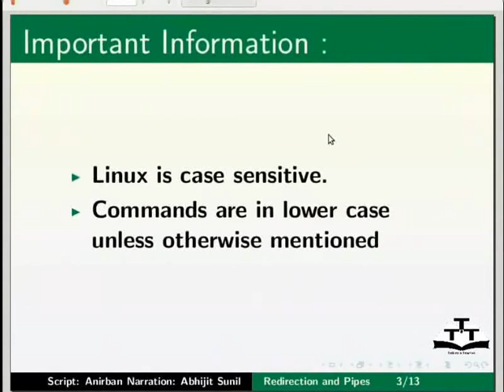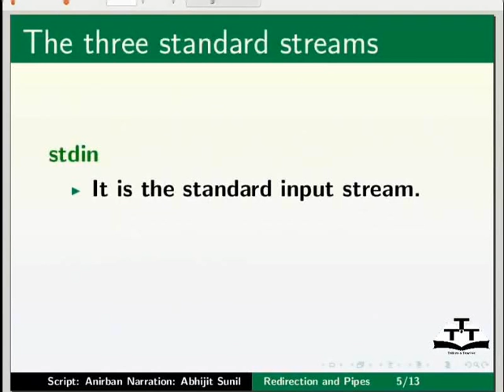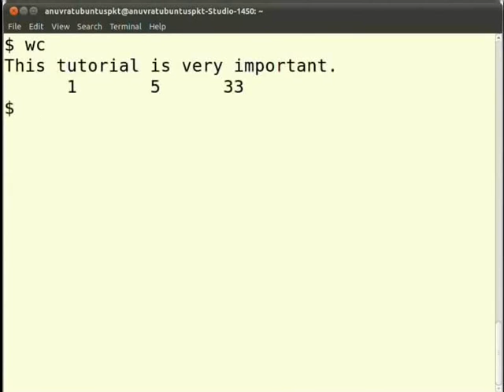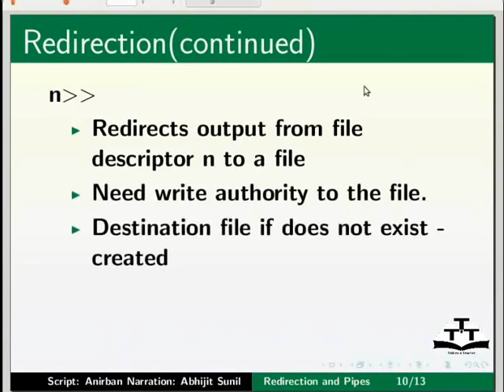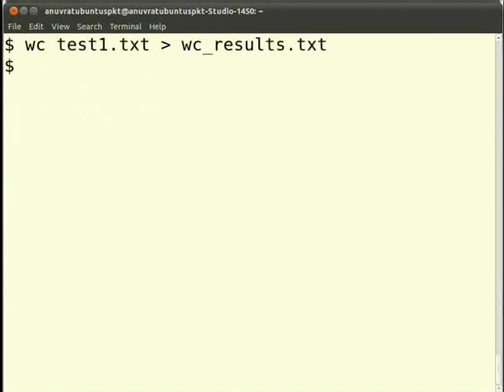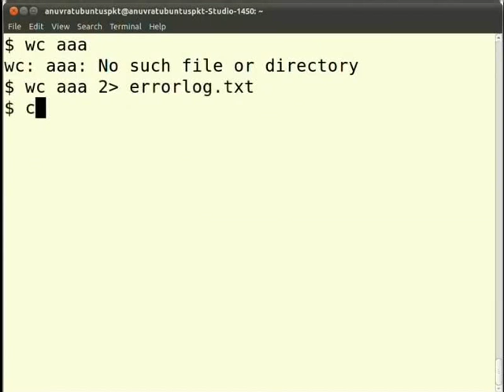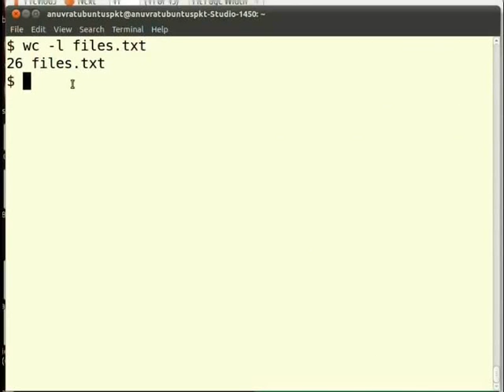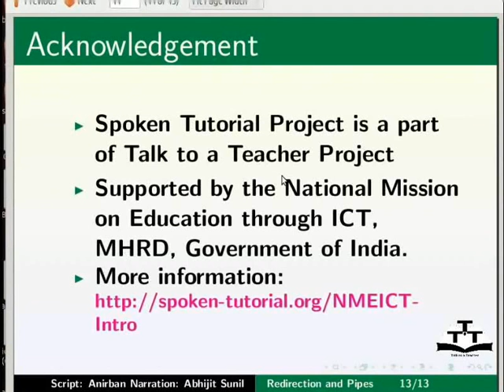Redirection Pipes - Manipuri